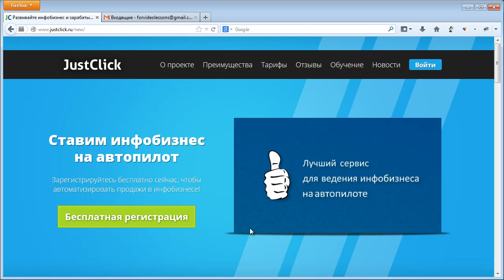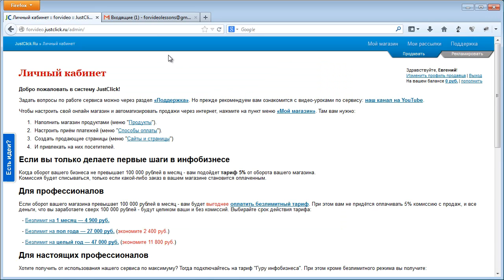JustClick регистрация cервис для инфо-бизнеса на автопилоте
Первый урок Евгения Попова из Базового курса по сервису JustClick - много платных и бесплатных качественных видео-уроков Е. Попова